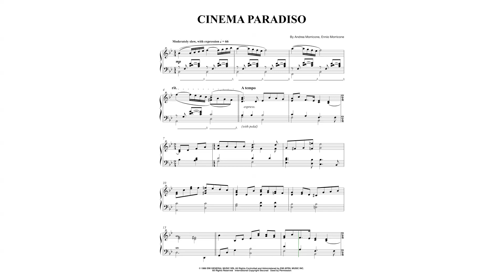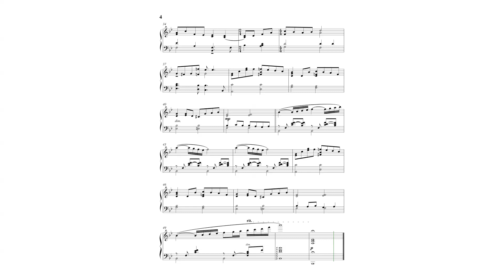Morricone: Cinema Paradiso for Piano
TITLE DETAILS
Title Cinema Paradiso
Artists
Composers Andrea Morricone, Ennio Morricone
Arranger Flavio Regis Cunha
Description
Cinema Paradiso is a 1988 Italian drama film written and directed by Giuseppe Tornatore. The film stars Jacques Perrin, Philippe Noiret, Leopoldo Trieste, Marco Leonardi, Agnese Nano and Salvatore Cascio, and was produced by Franco Cristaldi and Giovanna Romagnoli, while the music score was composed by Ennio Morricone along with his son, Andrea. It won the Academy Award for Best Foreign Language Film at the 62nd Academy Awards.

For Easy-Intermediate piano solo. Enjoy!

ARRANGEMENT DETAILS
Arrangement Format Piano Solo
Difficulty Easy Intermediate
Pr
GENRE DETAILS
Genres Contemporary, Film/TV, Pop, Standards, Wedding